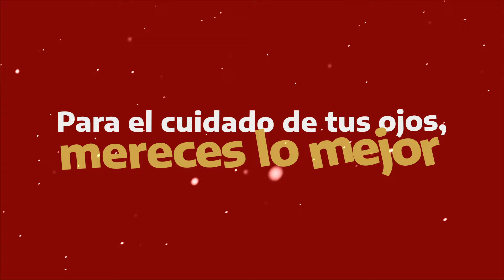Tu visión en manos expertas- Óptica La Curacao HN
¡Celebremos lo importante!